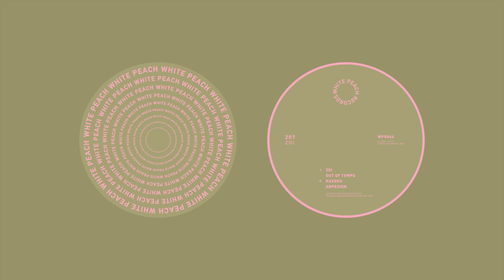WPR066 - 207 - Zoi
A1 - Zoi
A2 - Out Of Tempo
B1 - Kazoku
B2 - Arpegion

Vinyl / Digital Release Date: 04/08/2023